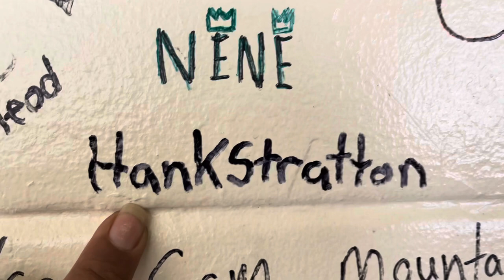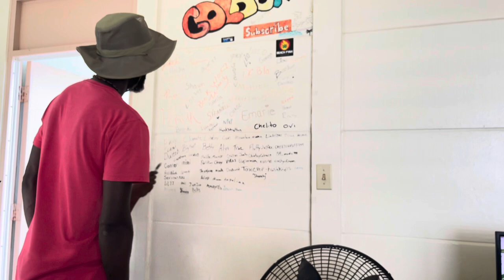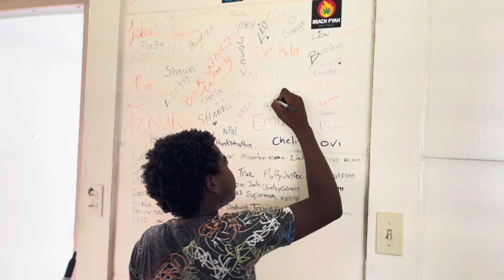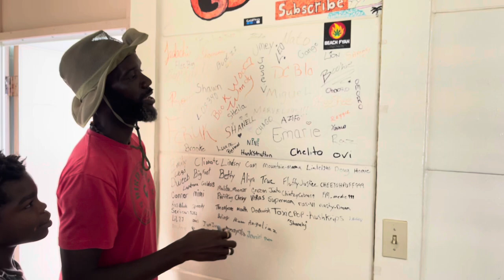Home with@Melame Gange cooking ital / freestyle